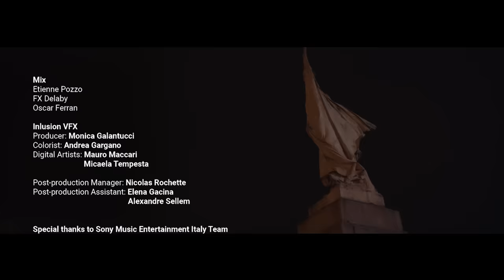Marco Mengoni - Hola - Official Video (LIVE a Palazzo Madama)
Hola - Live video ufficiale di Marco Mengoni, primo artista scelto a rappresentare l'Italia per l'esclusiva serie di video in partnership con Google Arts & Culture, girato con uno splendido piano sequenza de La Blogotheque in esclusiva a Palazzo Madama (Torino)
Video prodotto con il supporto di YouTube Music.

Hola - Official Live Video filmed by La Blogothèque’s team in one beautiful continuous shot in the amazing location of Palazzo Madama (Torino) partner of Google Arts & Culture with a live performance of Marco Mengoni, first artist representing Italy for this exclusive video series.
Video produced with the support of YouTube Music.